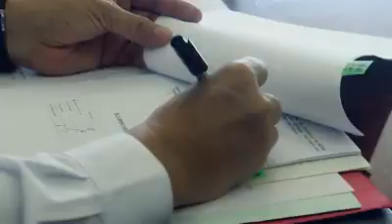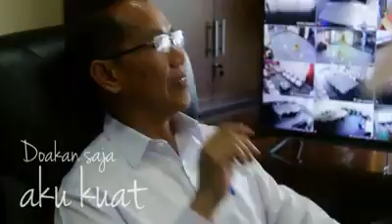Rusmadi Wongso untuk Kaltim Bermartabat